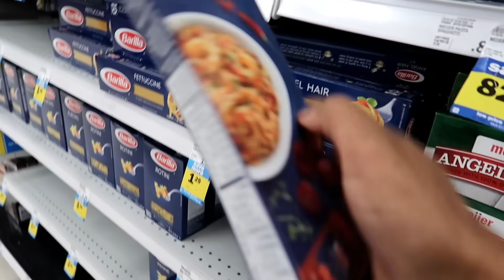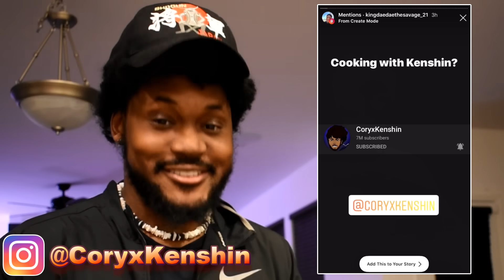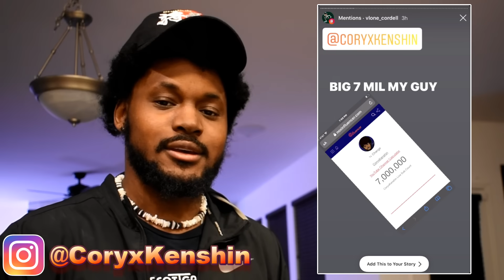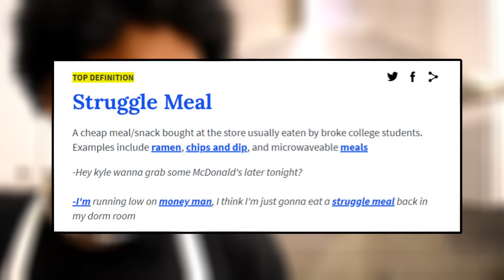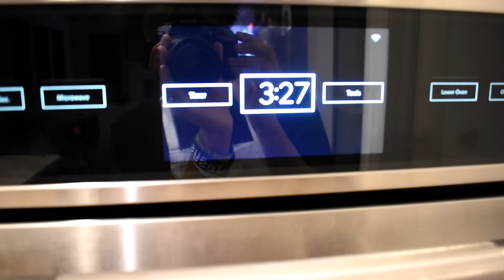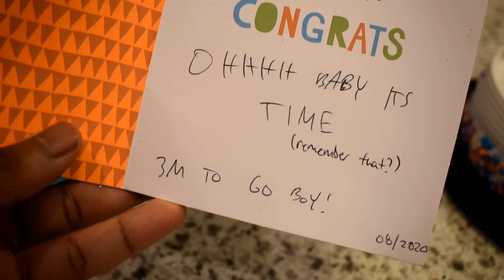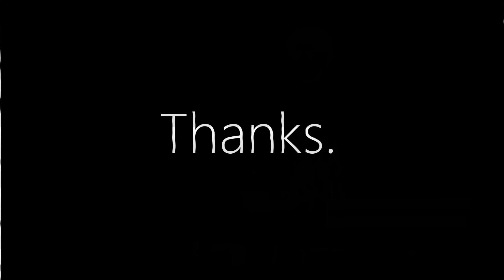Cooking With Kenshin for 7,000,000 subscribers [SPAGHETTI]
I thank God for blessing me with such a tremendous achievement and for giving me a community as kind and glorious as The Samurai.

~CK